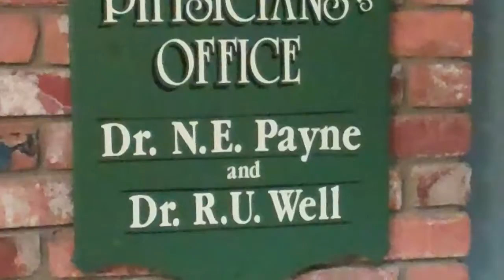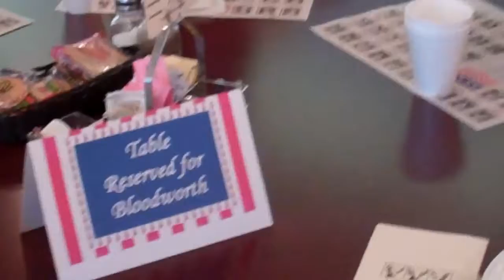Main Street Tour At The Legacy